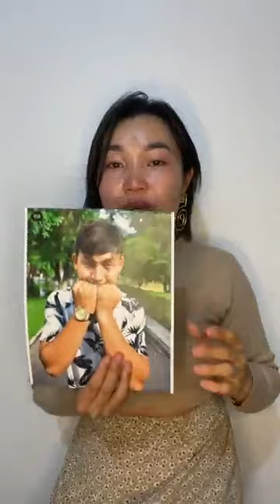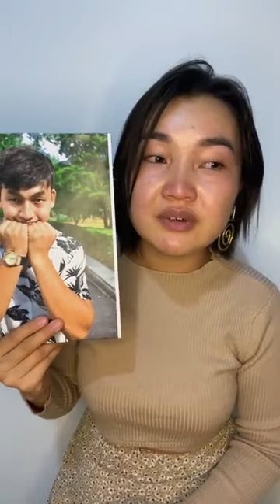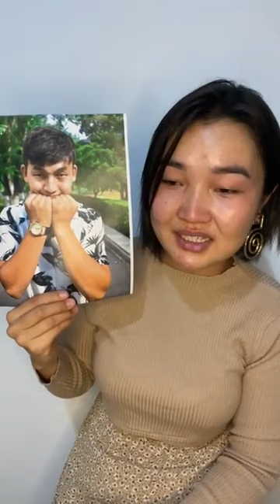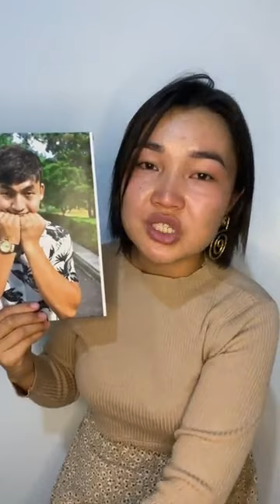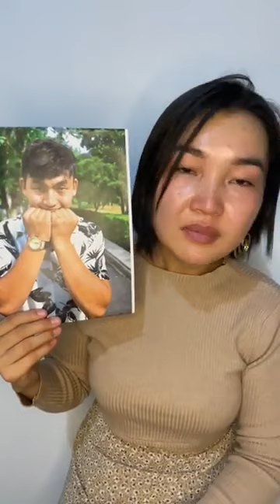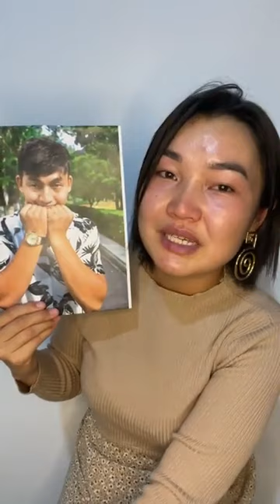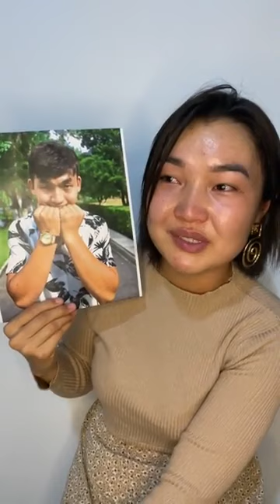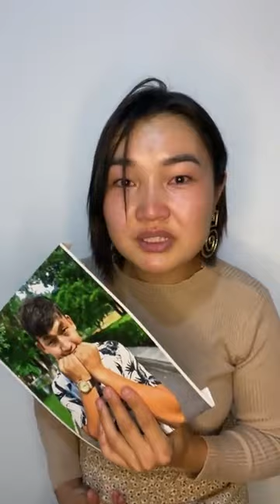Семей. Азиз Жолатову путём угроз матери и сестре требуют подписать процессуальное соглашение.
АЗИЗ ЖОЛАТОВ НЕ ПОДПИШЕТ ПРОЦЕССУАЛЬНОЕ СОГЛАШЕНИЕ

2 июля 2022

Дочь гражданской активистки Анар Калиевой, Кербез Егинбаева сообщила, что седьмой месяц продлевают арест её брата Азиза Жолатов по сфабрикованному уголовному делу.

Кербез сообщила, что уже три месяца не проводятся никакие следственные действия. Она и мать беспокоятся за здоровье Азиза, потому что в течении трёх дней в следственном изоляторе его до полусмерти избивали, били в паховую область, из-за чего Анар и Кербез беспокоятся,  что это может сказаться на его детородной функции.

За то время пока Азиз Жолатов находится в следственном изоляторе, после пыток не было проведено ни одного обследования. Лекарства для Азиза не принимают.

В своём заявление Кербез сообщила, что периодически поступали угрозы со стороны КНБ и правоохранительных органов. Они требуют, чтобы Азиз подписал процессуальное соглашение. Тогда его выпустят на домашний арест, затем 4 года условного срока. А это значит молодой, 19-летний парень должен взять на себя вину, взять на себя, то чего он не совершал.

От имени своего брата Кербез заявляет, что Азиз Жолатов не пойдёт на процессуальное соглашение.

Все жертвы пыток должны запомнить, что власть никого не пожалеет, чтобы оправдать свои противоправные действия.  И только гласность и публичность, поддержка народа принесёт свои плоды.

Мы требуем освободить Азиза Жолатова!